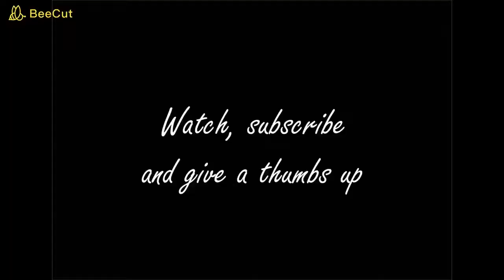First organic treatment of catfish fries (day 8)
Detailed explanation on the first organic treatment of the fries against gram negative bacteria using pawpaw leaves, bitterleaf and salt.